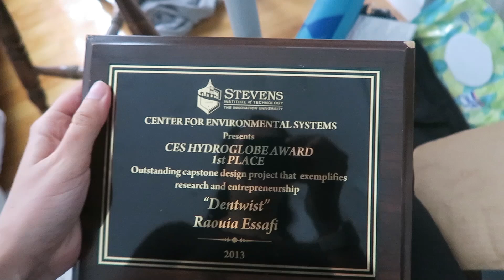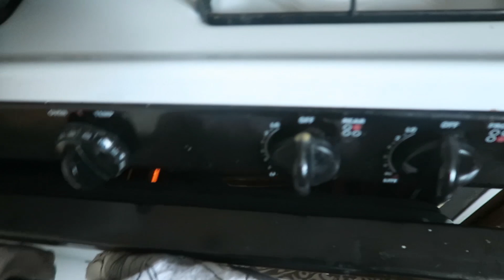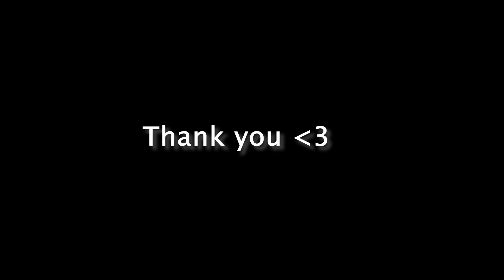Choosing Biomedical Engineering: What did I study in school? How did I get my job?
I got even more questions about my career so I made another video :)
Hope it helps and that it is not too boring.. . .let me know if you have anymore questions and I'll do my best to help!